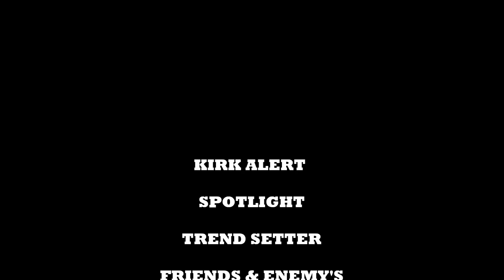Kirk Alert - Friends & Enemy's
kirk alert spotlight trend setter, friends and enemys. yung merciinary music.